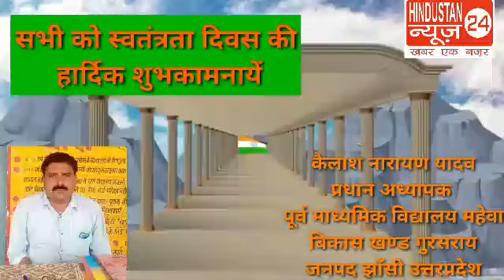सभी देशवासियों को प्रदेश वासियों को स्वततंत्रता दिवस रक्षा बंधन व ईद की हार्दिक शुभकामनाएं